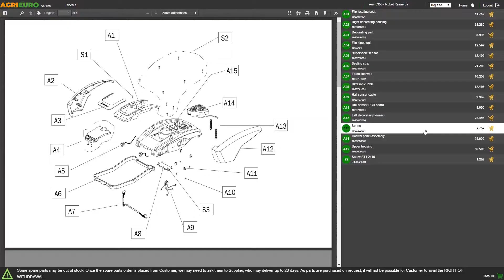Montaje Cortacésped eléctrico a batería Snapper ESXD21SPWM82K - 51cm - autopropulsado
Cortacésped autopropulsado eléctrico Snapper ESXD21SPWM82K a batería

Amperaje: 2,0 Ah

Gracias a su potente batería de 82 V el cortacésped Snapper resulta el cortacésped a batería más potente en venta. Tiene un alto rendimiento y es muy práctico. Dotado de motor sin escobillas de 1200 vatios.

Junto al cortacésped se envia 1 cargador de batería rápido y 2 baterias de litio Briggs&Stratton de 82V.

El usuario tiene la grande ventaja de poder alternar las dos baterías, una que trabaja y la otra que se está cargando gracias al cargador rápido, con la posibilidad de no interrumpir el trabajo en caso de sesiones de corte largas. 2 baterías de 2 Ah junto con le cargador rápido que garantizan una autonomía continua, cuando se descarga la primera batería de 2 Ah la otra ya está cargada, así el trabajo no se interrumpe.

Por calidad, fiabilidad y potencia es el mejor motor a batería para las máquinas de esta categoría. Motor sin escobillas de 1200 vatios que representa toda la garantía de la marca americana Briggs&Stratton.

El motor Briggs&Stratton, junto con el amplio plato de corte, con el chasis de acero y con la autopropulsión hacen de este cortacésped Snapper una máquina de alto rendimiento.

Ideal para cortar el césped sin el volumen y el peso del motor de gasolina y sin el cable de la corriente.

Gracias a la tracción de la máquina el corte es más fácil con respecto a los tradicionales cortacéspedes eléctricos a batería de empuje. La autopropulsión aumenta el rendimiento de la máquina y reduce la fatiga del usuario.

El cortacésped Snapper tiene un chasis de acero muy amplio de 53 cm y una cuchilla de corte multifunción de 51 cm.

Este cortacésped es una máquina 4 en 1 con la siguientes funciones:

recogida con cesto (de 60 l)
corte mulching
salida trasera
slida lateral
Se aconseja para superficies de mediana extensión, hasta 1200 m².

Además está dotado de 7 alturas de corte de 25 a 80 mm.